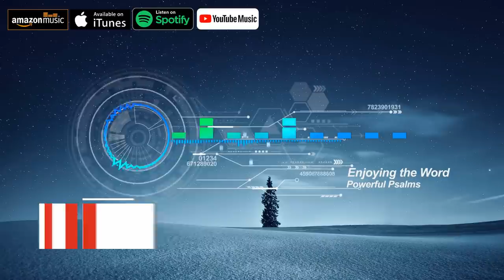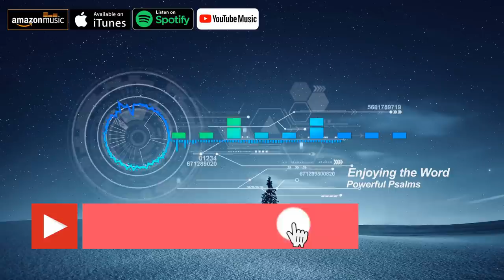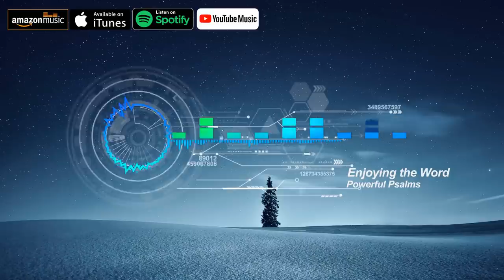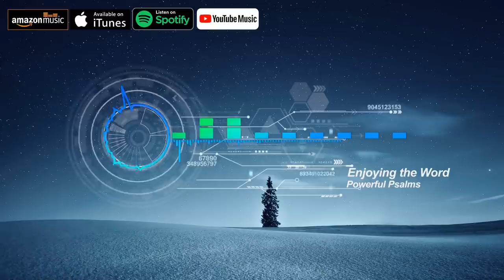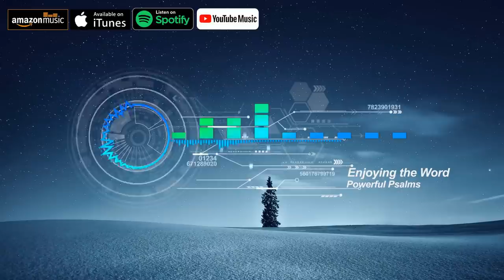Psalm 91, Psalm 28, Psalm 118: Powerful Psalms for sleep (Bible verses for sleep with God's Word)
Psalms 91, Psalms 28, Psalms 118:(Powerful Psalms for sleep)(Bible verses for sleep with God's Word):- This video contains some life-changing scriptures from the Book of Psalms.

- Psalm 91 - 00:01
- Psalm 28 - 02:16
- Psalm 118 - 04:02

Our prayer is that these powerful psalms collections calmly read aloud with relaxing piano music will help you focus on God's infallible Word as you go about your daily tasks or as you fall asleep tonight.

We have looped these encouraging Bible verses from the Book of Psalms into an 8-hour Audio Bible Christian meditation video to help our subscribers memorize them. Please let these scriptures dwell in your heart richly, renew your mind, and transform your life in Christ Jesus.

●Apart from the Bible Psalms shared in this video, do you have other scriptures or Psalms that you’ve found helpful? Please tell us what they are in the comments.
●Lastly, be sure to share these Bible verses with your friends and family.
God bless.